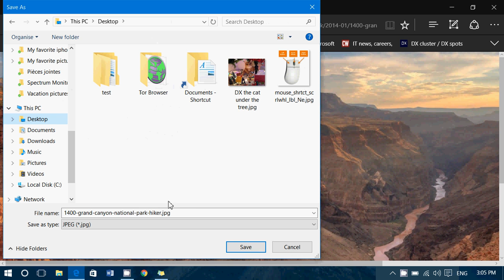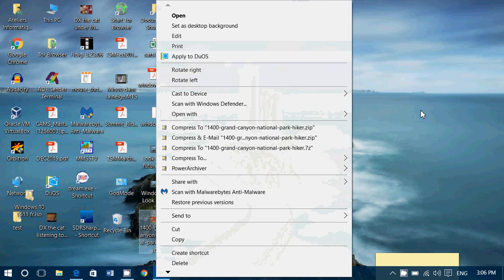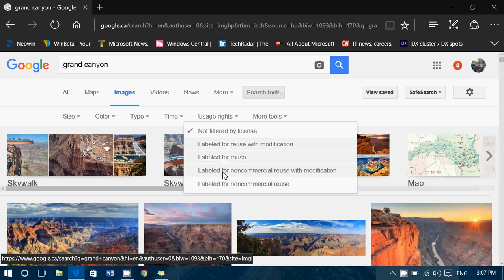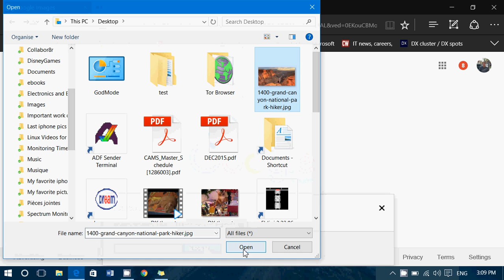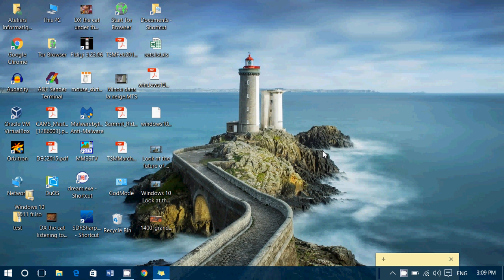Google search tips and tricks How to search for images and do a reverse image lookup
How to search for Images on Google image and also how to do a reverse search of a Image to ID the content